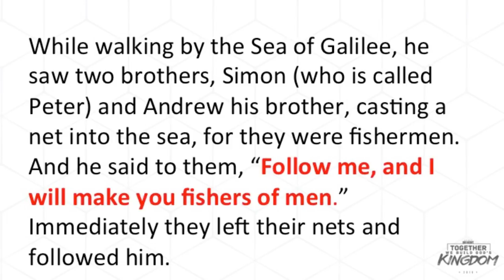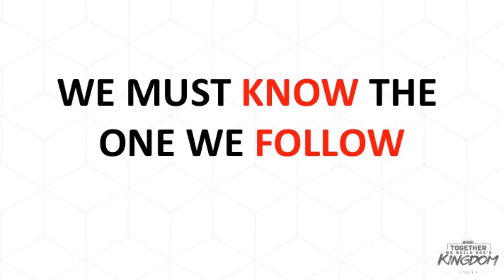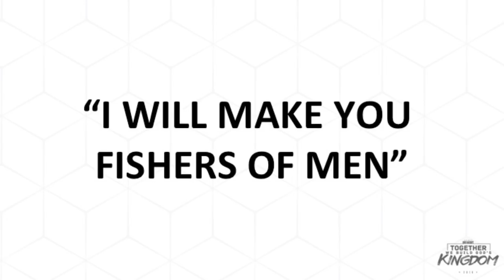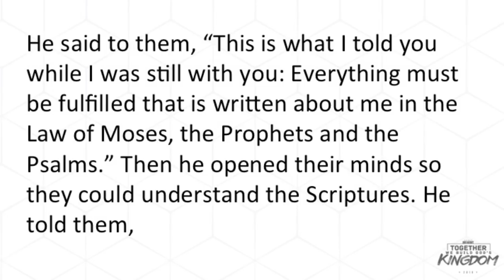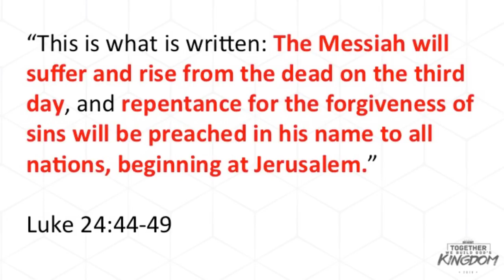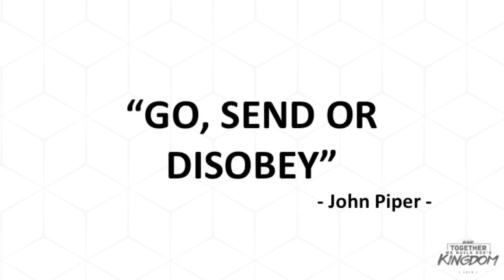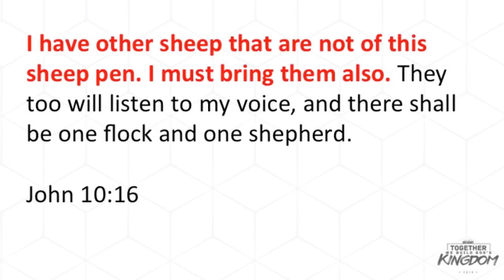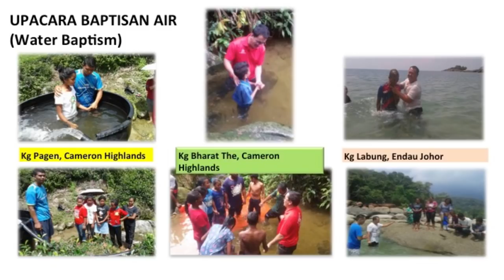The God Who Calls - Au Yong Wai Nyan // 14 October 2018